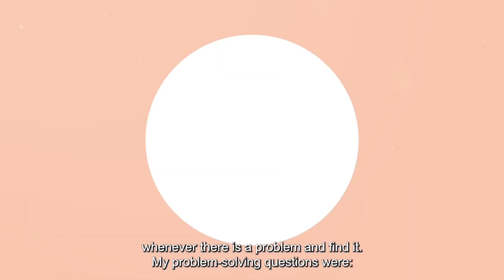Transform Your Life with the Power of the Right Questions – Learn How!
In today's video, we dive deep into the art of questioning—a technique used by one of the world's leading psychologists to transform lives. Discover the power of asking the RIGHT questions to overcome unfairness, unfulfilled dreams, and life's toughest challenges.

Start and end your day on a positive note. We lay out morning and evening questions that cultivate happiness, pride, gratitude, responsibility, love, and learning.

Each question is a step towards personal growth, inner peace, and fostering meaningful relationships. We also discuss how these questions can be a lifeline in professional crises, illustrating with a real-life example of a business consultant facing a pivotal moment.

Whether you're looking to inspire others or striving for self-improvement, this video offers actionable insights. Remember, your imperfections are not barriers but opportunities for growth and understanding.